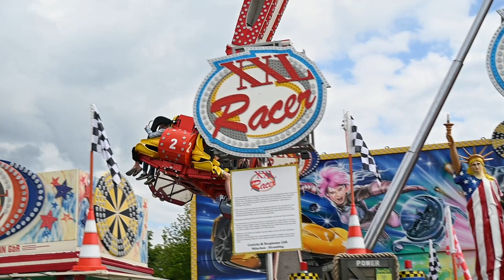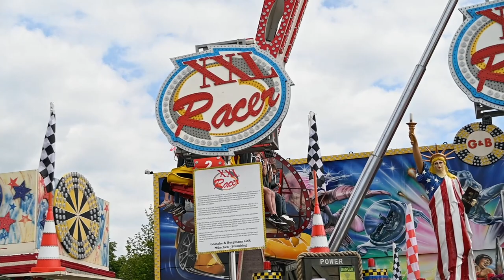XXL Racer [Goetzke/Bergmann] | Schützen- und Volksfest Goslar 2023 | OffRide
XXL Racer - Schützen- und Volksfest Goslar 2023

Statistiken:
-Veranstaltung : Schützen und Volksfest Goslar 2023
-Hersteller : Fabbri
-Typ : Booster Maxx 55/16
-Höhe : 55 Meter
-Schausteller : Goetzke/Bergmann

Stats :
-Fun Fair : Schützen und Volksfest Goslar 2023
-Manufacturer : Fabbri
-Type : Booster Maxx 55/16
-Height : 180 ft [55 m]
-Showman : Goetzke/Bergmann